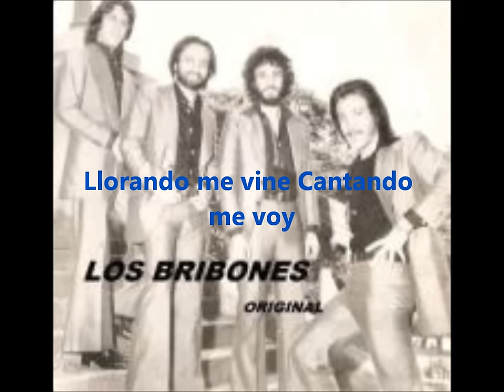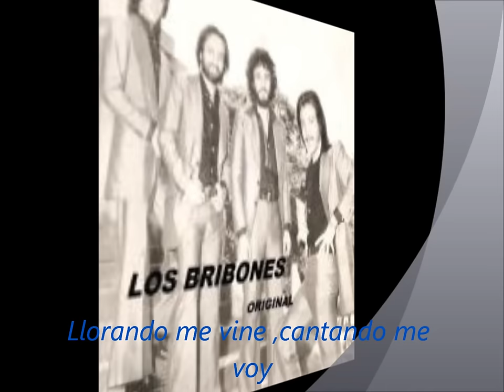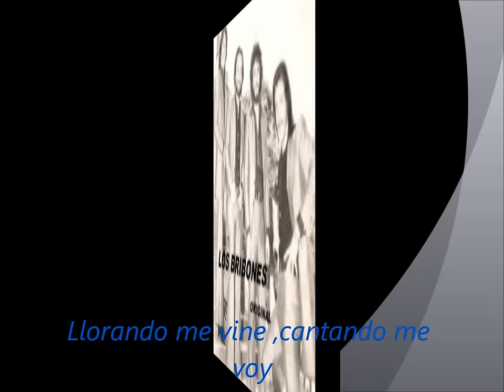LOS BRIBONES - LLORANDO ME VINE, CANTANDO ME VOY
Llorando me vine, cantando me voy
El tema más exitoso del grupo
(!°) Primero Exito total !
Este tema fue cortina musical del programa Hola Gente Hola Música (de Alberto Mateyco)
emitido por radio en los años 70. Sin dudas el mayor éxito de Los Bribones.-